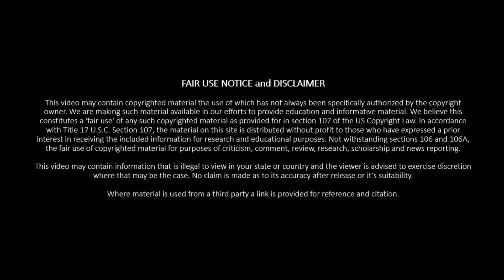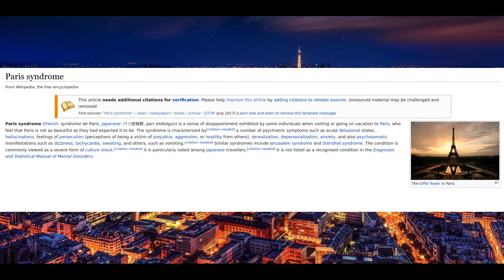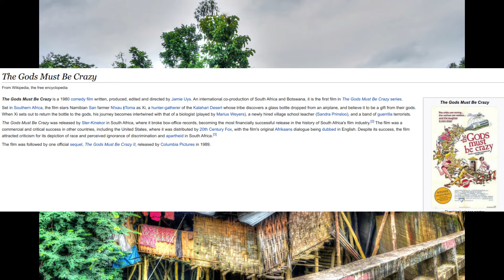Why do we not make contact with the isolated Amazonian tribes of Brazil and elsewhere?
There are a surprising number of isolated tribes out there. Peoples who have never had contact with the wider world. Many, if not all, of these live in very primitive societies. It is occasionally proposed that we make contact with these people to learn about them and share. This idea is nearly always put down aggressively, but why?

Looking at this from a historical perspective there is good reason not to contact a society that has been in isolation for so long. In the past it has led to conflict, death and disease.

In more modern examples that persevere to today there is a good reason not to contact isolated tribes. In islands under the care of India there are very territorial tribes that can become violent.

Even where an effort has been made it has largely failed. This is not immediately due to disease, death or conflict. Rather it is how the contact was made and what the contact led to. This was down to disease, death and conflict.